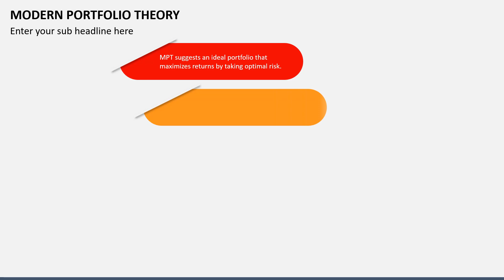Modern Portfolio Theory Animated PPT Template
Grab our Modern Portfolio Theory template for MS PowerPoint and Google Slides to explain how MPT principles help investors construct a diversified investment portfolio.